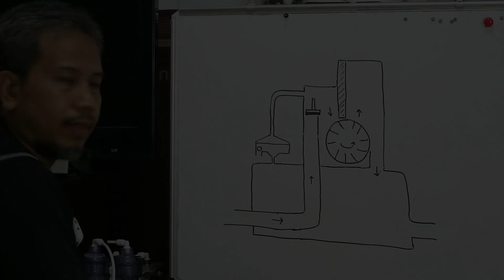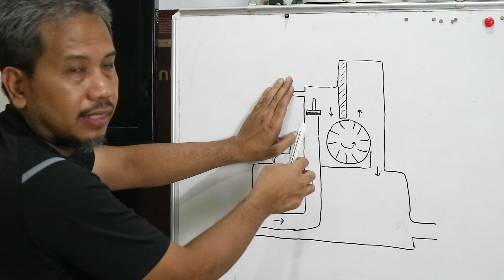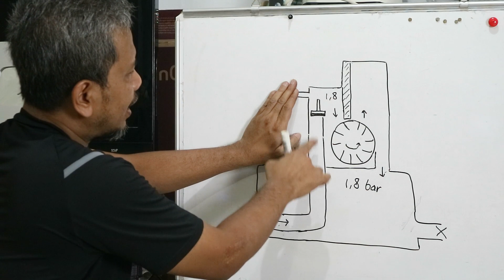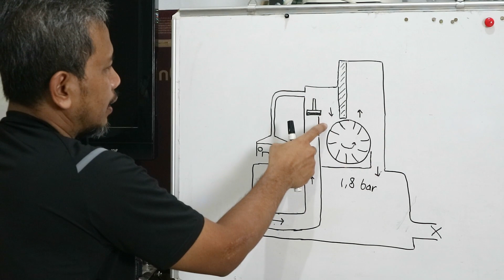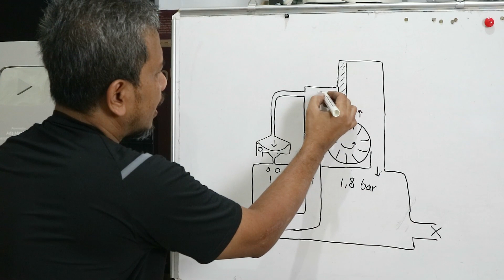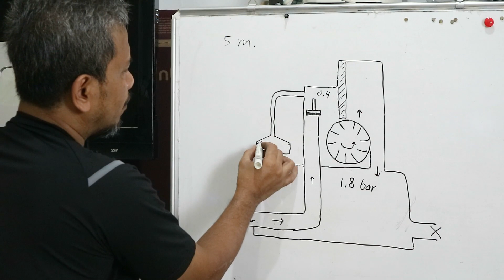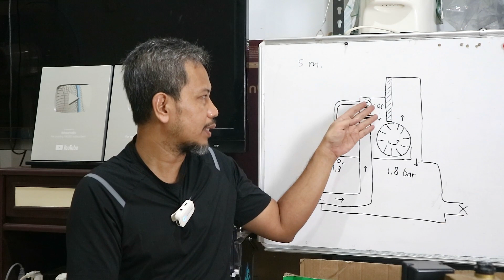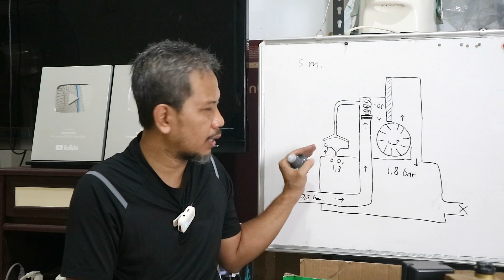Memahami AVC/air charger, alat untuk mengatasi pompa cetak-cetek cepat.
Di video ini akan dijelaskan bagaimana cara kerja AVC/air charger/membran, yang berfungsi mencegah agar pompa tidak cetak-cetek, atau hidup mati cepat.
Silakan disimak.